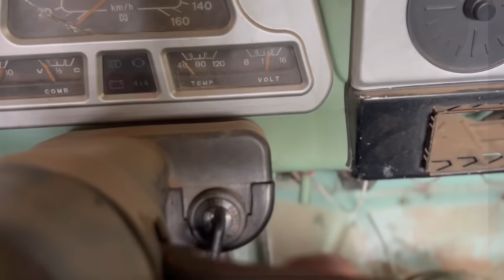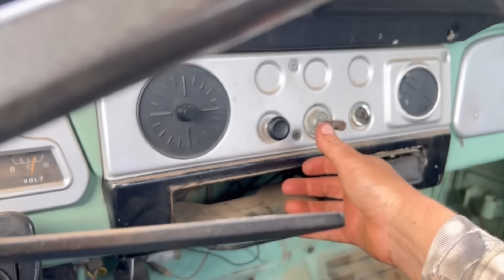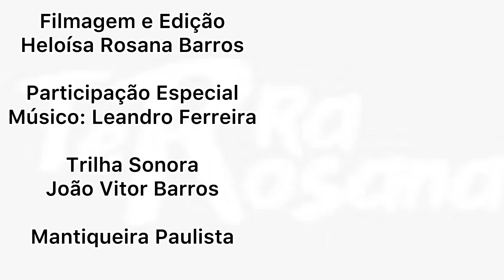RAPADURA A DOÇURA DA TERRA - MENOS CONVERSA E MAIS TRABALHO - PREGANDO FOCO NA TOYOTA87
A rapadura está presente na nossa FAMILA desde os anos de 1930, é fabricada a partir da fervura do caldo de cana, e em seguida, é é formada no gradeado de madeira dos anos 30 dos meus Avós.
A fabricação da rapadura iniciou-se no século XVI nas IlhasCanárias, território espanhol. No mesmo século, teve início a produção no Brasil, nos primeiros engenhos de cana-de-açúcar, servindo de alimento para os escravos.